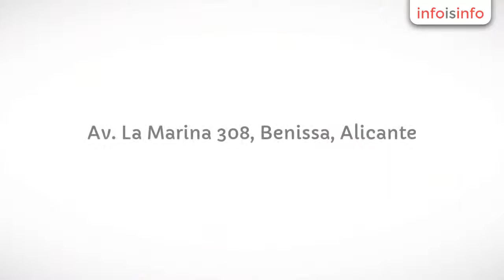Abogados en Benissa - BARBEITO ABOGADOS RECHTSANWÄLTE - InfoIsInfo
BARBEITO ABOGADOS RECHTSANWÄLTE, Abogados en Benissa. Más Información

BARBEITO ABOGADOS - RECHTSANWÄLTE es un moderno Despacho de Abogados compuesto por especialistas en: derecho civil, matrimonial, herencias, divorcios, administrtivo y tributario. Ofrecemos además un servicio especial para extranjeros en cuestiones de extranjería, nacionalidad y residencia.

Dos de nuestros abogados se dedican exclusivamente a los asuntos relacionados con clientes alemanes y con clientes ingleses.